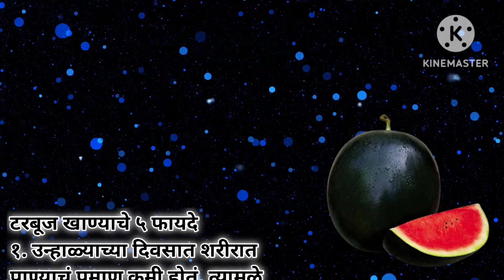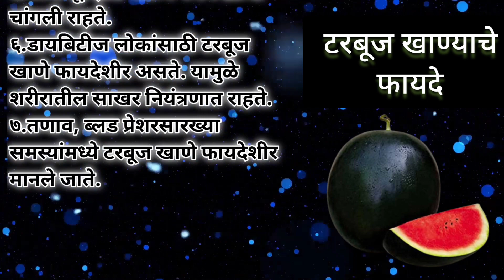उन्हाळ्यामध्ये टरबूज खाण्याचे फायदे ||Tarbooj khanyache fayde